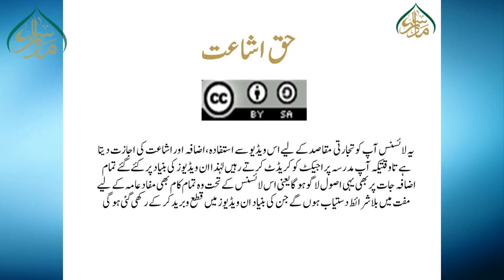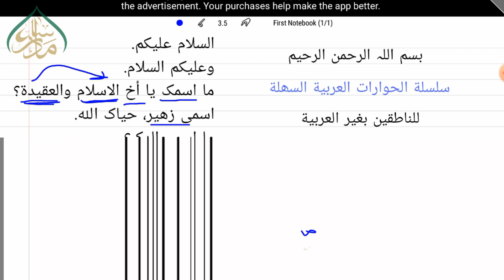تمہارا گاؤں کونسا ہے؟ سبق 07 | What is your village? lesson 07